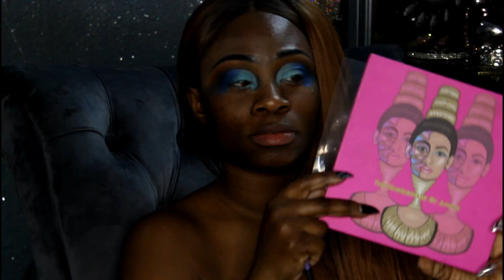TEAL|BLUE INDIAN SPRING BRIDAL INSPIRED MAKEUP+RED CARPET BUN ||SPRING SERIES EP 2